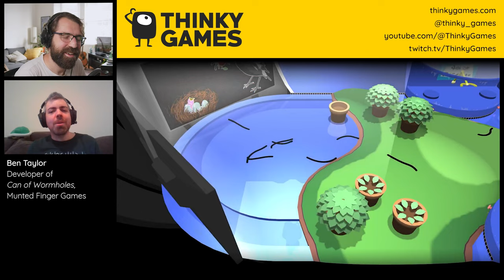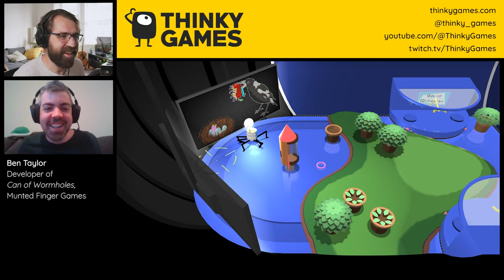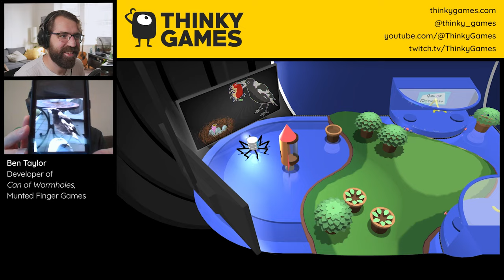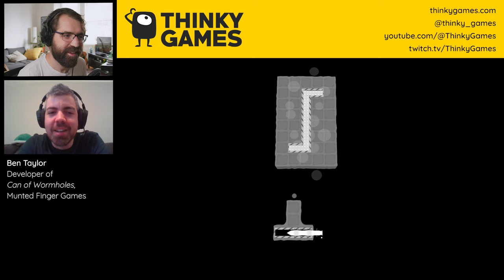Let's play Can of Wormholes with the developer! (Interview)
Joseph Mansfield plays Can of Wormholes while chatting with the developer, Ben Taylor, about inspirations, puzzle design, and much more!

0:00 - Introductions
1:28 - Origins of the game idea
2:39 - How the game idea expanded
3:49 - Free-roaming overworld
5:42 - How the can came to be
6:55 - Australian magpie
7:37 - Shockingly cohesive story
9:09 - The idea behind level 1-1
10:10 - "Gain insight"
12:22 - Missing the insight levels
13:41 - Reversing
15:18 - Hiding the insight
18:32 - Importance of tutorializing the movement
19:28 - Subtle interactions
20:34 - The idea behind level 1-5
21:39 - Overworld puzzles
22:36 - Getting stuck on level 1-6
23:51 - Piano sounds
26:19 - Approach to animations and juice
28:29 - No fonts
29:27 - Rolling around
29:59 - Structure of the overworld
31:39 - Introducing multiple worms
31:57 - The hidden layers
33:23 - Ben's development background
35:00 - Puzzle game inspirations
36:10 - First Steam release
37:18 - Forcing a discovery in level 2-6
38:54 - Hiding discoveries
40:45 - Fixing unintended skips
42:38 - Level editor
43:41 - Surprising custom levels
44:14 - Unfair custom levels
45:31 - Next projects
45:58 - The thinky games community
46:30 - Rotations on grids
49:04 - Puzzle game recommendations
51:28 - Outro